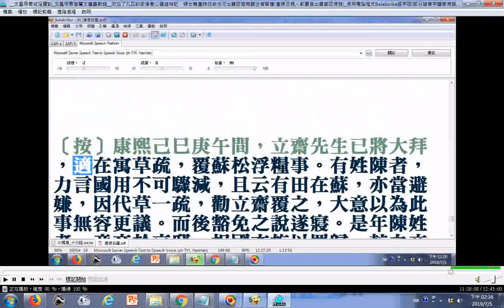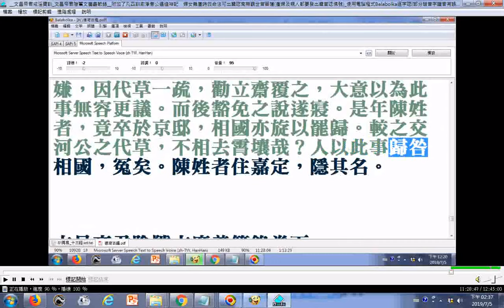同樣做代書卻有不同命運--徐在川(明末世宗年間勸嚴文靖上奏朝廷減民賦稅，由他代書，事成，造福江南百姓，後來當交河令，而嚴公亦登宰相位)福被江南...然而清朝康熙年間嘉定人陳氏不為民生減賦優先著想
...而以堂皇國用之名斷造福蒼生之路，代書勸地方父母官死心，不久即卒，宰相(因民怨)罷歸(參考文昌帝君陰騭文廣義節錄)__宅心仁厚者長壽